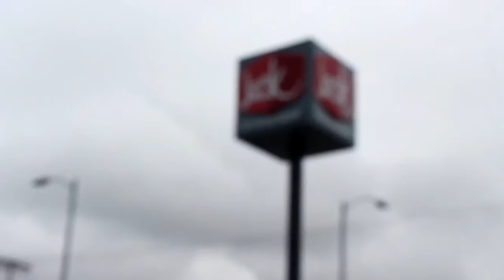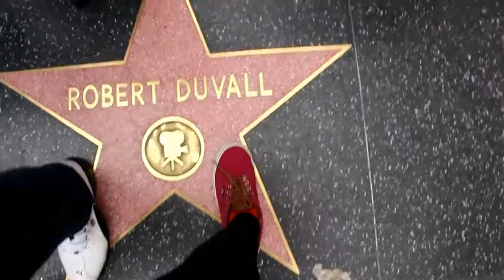Volg 2- Cali Dreamin' Sunken City + Bloopers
Vlog 2 Cali Dreamin"

Sunken City, HollyWood Blvd, and DTLA